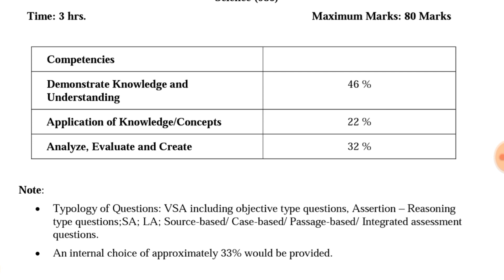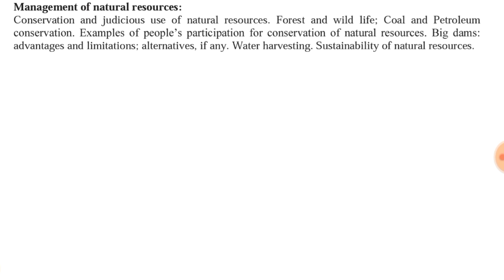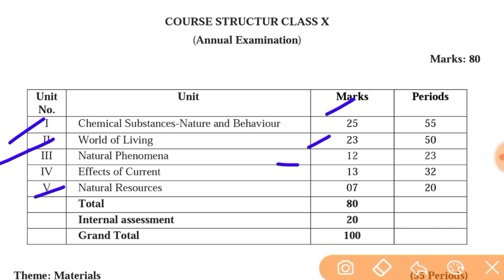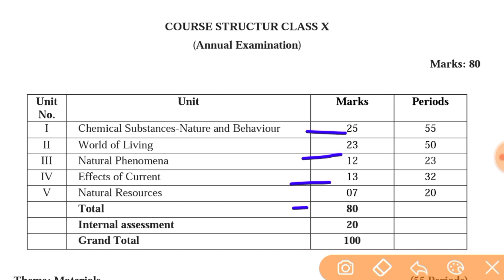Class 10 Science Syllabus & Chapterwise Marks for Board Exam 2022, Paper Pattern of Science Class 10